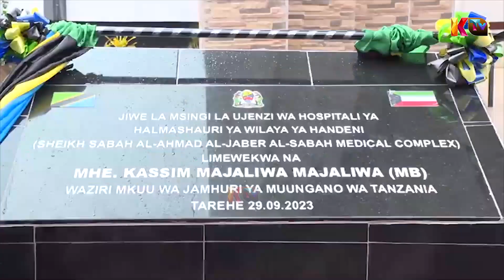WAZIRI MKUU AWEKA JIWE LA MSINGI HOSPITALI YA HALMASHAURI YA WILAYA YA HANDENI